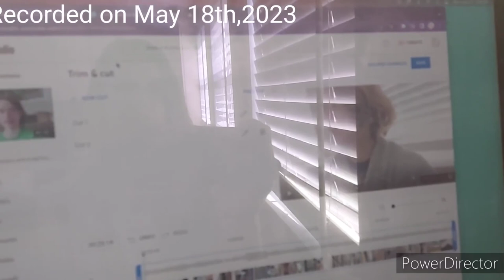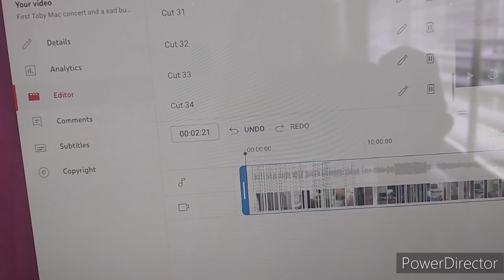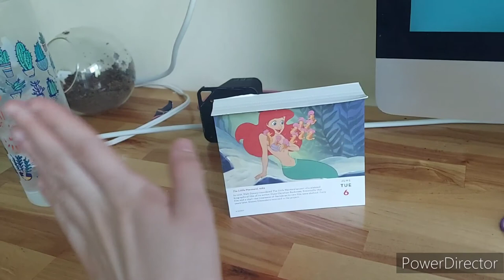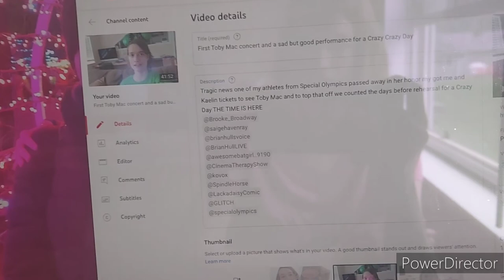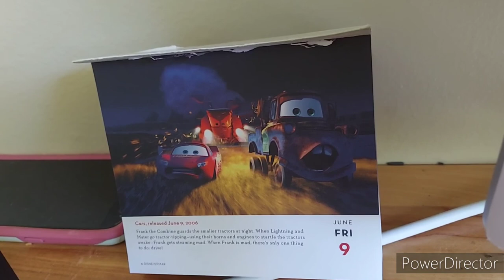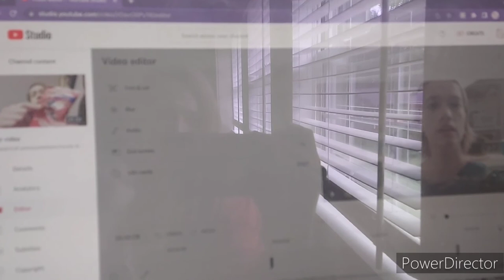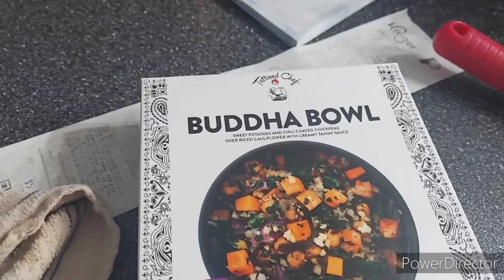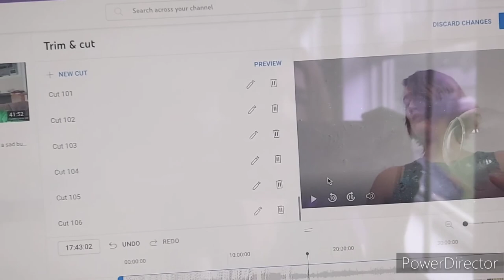the return of gardening vlogs review on the Little mermaid with opening of part 4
All shows must come to an end atlas it's time to say goodbye to the zoom production know as A crazy day it was so much fun made some friends along the way had some laughs but we had to put this on hiatus for the time being also the return of gardening vlogs and reviewing the live action Little Mermaid.